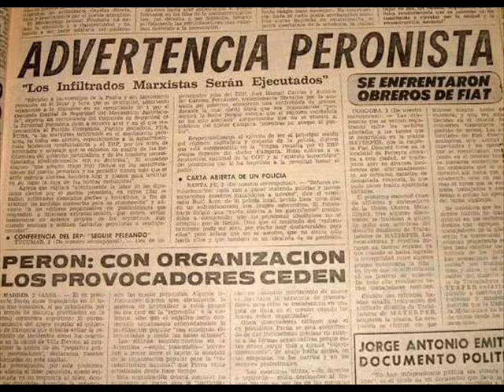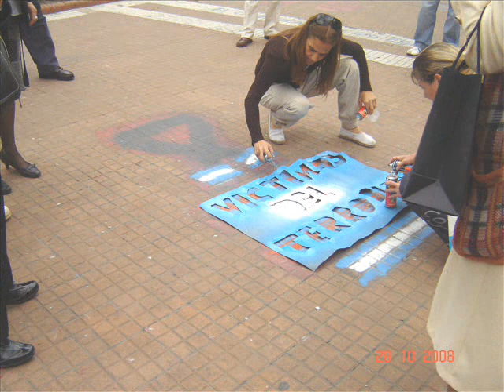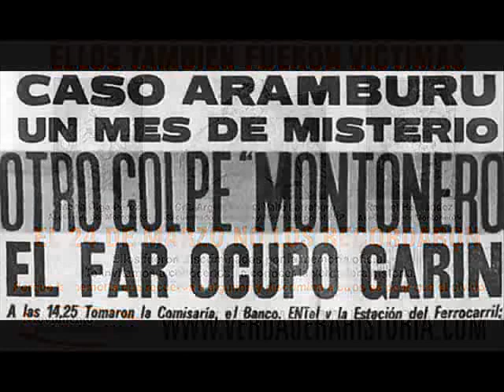3º PARTE CUANDO PERÓN ECHÓ A LOS MONTONEROS (Barrio Rivadavia 1)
Informe del canal C5N y al final con interpretaciones propias con mágenes Tema: cuando el Gral. Juan Domingo Perón echó a los montoneros de la Plaza de Mayo.
El general por la crisis que vivía el País quiso acordar un pacto social entre el gobierno, empresarios y sindicalistas.
El 1º de mayo de 1974 en el acto del día del trabajador el Gral. Perón les dijo "imberbes y estúpidos a los montoneros,                                                                                El Gral. estaba acongojado por la masacre de Ezeiza, por el asesinato del Secretario General de la CGT José Ignacio Rucci uno de los hombres mas leales y los cánticos que provenían de los montoneros Se va acabar / se va acabar / la burocracia sindical  "Qué pasa, qué pasa / qué pasa General / que está lleno de gorilas / el gobierno popular  estos cánticos y otros despertaron  a Perón el enojo y respondió el General resulta que algunos imberbes pretenden tener mas mérito que a los que durante veinte años lucharon,  los montoneros dieron la media vuelta y se fueron de la Plaza de Mayo dejando un claro vacío en la plaza. El general quedo atrapado por las disputas del ala derecha e izquierda que luchaban por el poder, él decidió por la derecha. La oposición perturbada, como respuesta por esta decisión organizo varios atentados a las Instituciones y a civiles.